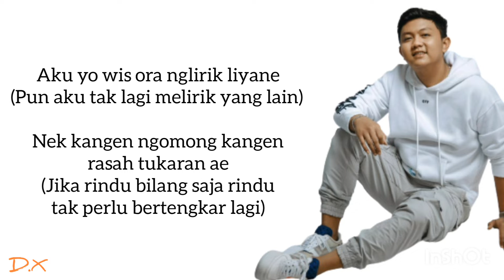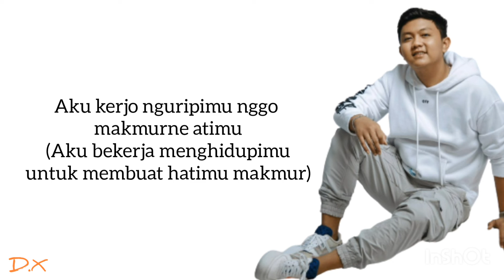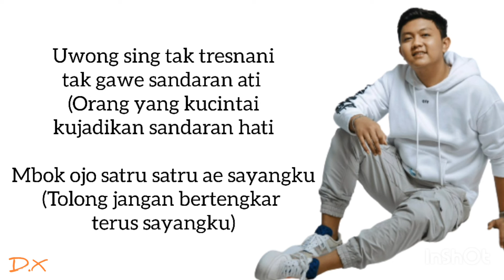DENNY CAKNAN - SATRU 2 (Liriklagu & terjemahan)